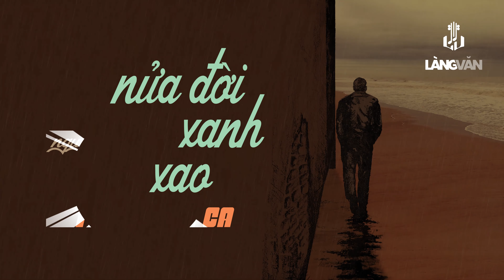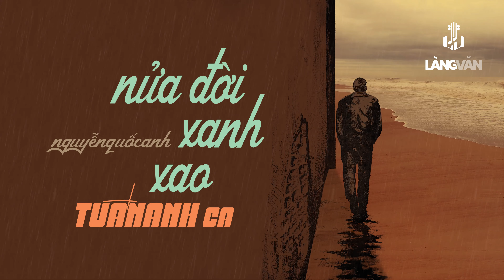Tuấn Anh (1990) | Nửa Đời Xanh Xao (Nguyễn Quốc Anh) | Nhạc Tình Suy Tư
Tuấn Anh (1990) | Nửa Đời Xanh Xao (Nguyễn Quốc Anh) | Nhạc Tình Suy Tư | Official Làng Văn (Radio)
Bài hát: Nửa Đời Xanh Xao
Ca Sĩ: Tuấn Anh
Tác giả: Nguyễn Quốc Anh

Lời bài hát:

Em biết không ở đây có những ngày
Có những ngày mưa buồn trắng hồn anh
Mưa gió bay làm rơi rơi lá vàng
Làm run run mây bụi Tườn Vy
Làm xôn xao mấy cành trúc đào

Làm đong đưa mấy hàng phi lao
Dù vẫn chờ từ chốn nao

Một vài cánh Hải Âu
Đang tìm về quấn quít lao đao
Ôi tội nghiệp làm sao

Cánh băng thi nhỏ nhoi
Mong manh chơi vơi trong mưa gió phủ phàng
Giọt nước ôi lầm than
Tôi chạnh thương nhớ em
Thương em lạc loài
Như cánh chim nhỏ kia
Như cánh hoa mảnh mai
Giờ lấy ai chở che cho em

Vì ta thì mù lòa hư hao
Để em một nửa đời xanh xao

Cô đơn như tôi trong mưa trút xuống đầu
Sũng ướt tâm hồn tôi
Như cánh chim nhỏ nhoi
Yêu tiếng ru mùa lòa
Ngủ say vì anh vì nửa đời bôn ba
Để em cả cuộc tình phôi pha